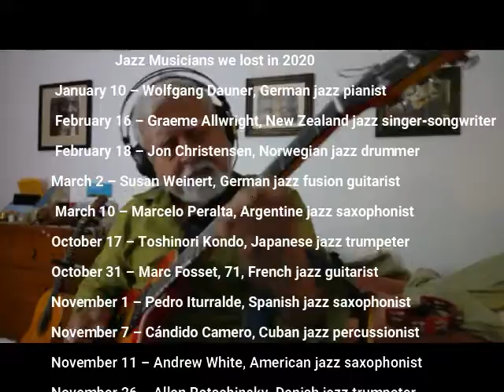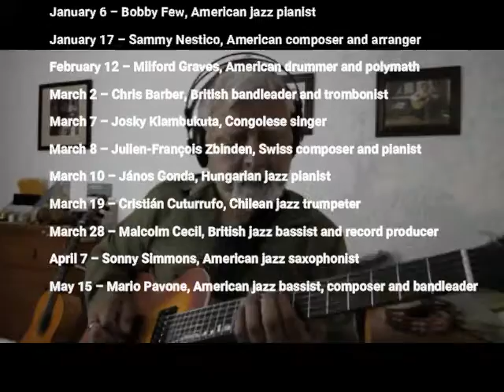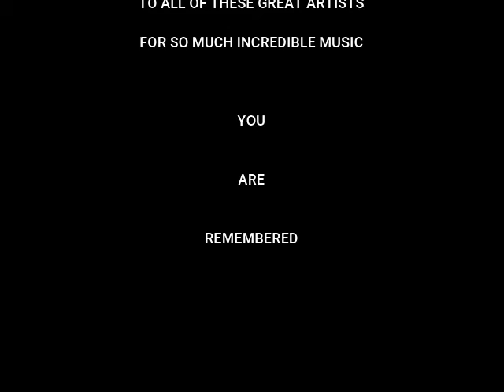NAIMA TRIBUTE VIDEO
A tribute to those jazz legends we lost in 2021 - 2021 due to Covid 19 and other causes. Produced for Jazzup Glen Ellyn 2021.